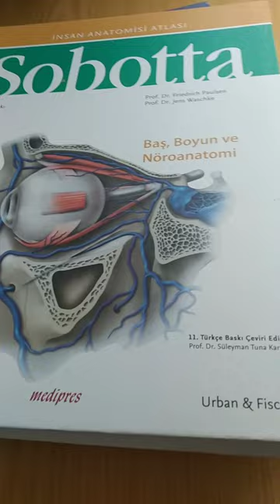sobotta anatomy textbook unboxing 🩺💉🦾 | sobotta anatomi atlası kutu açılımı